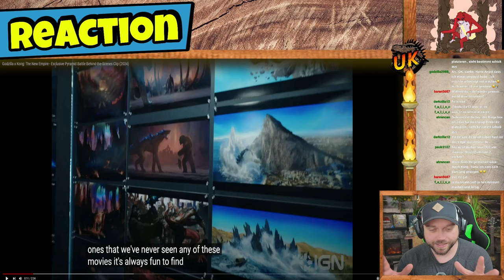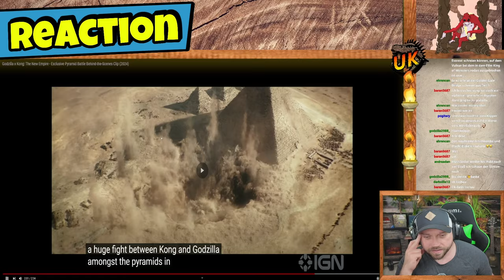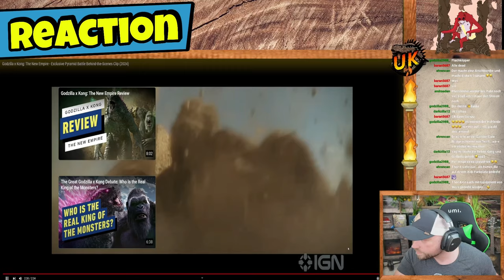Wir wurden belogen! Das ist Hinter den Kulissen von Godzilla x Kong passiert!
In diesem Video sehen wir uns das Making of zu Godzilla x Kong an.